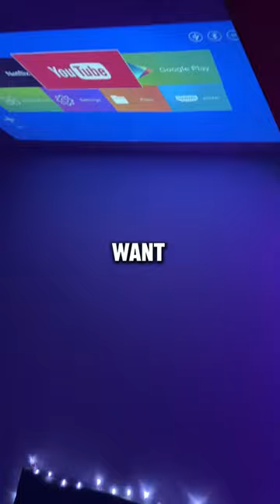Best product of 2023